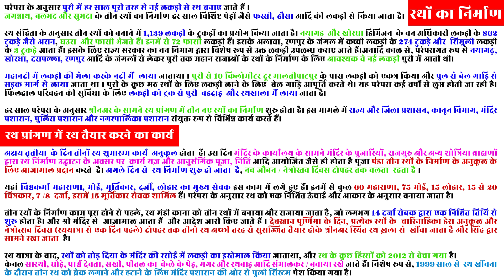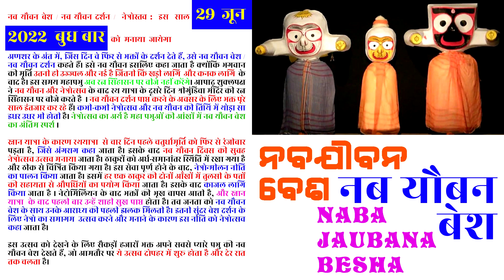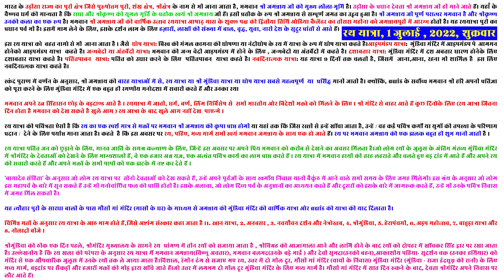Rath Yatra 2022 | Chariot Festival | Car Festival | पूरी रथ यात्रा | ପୁରୀ ରଥଯାତ୍ରା | LIVE from Puri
Photo & Content-Shutterstock,Google,wikipedia
WP Guru3
wpguru3

WP Guru3
wpguru3,
Rath Yatra
Rath Yatra 2022
रथ यात्रा
रथ यात्रा  २०२२
ରଥ ଯାତ୍ରା
ରଥ ଯାତ୍ରା 2022
রথযাত্রা
রথযাত্রা 2022
Ratha Yatra
Ratha Yatra 2022
ରଥଯାତ୍ରା
ରଥଯାତ୍ରା 2022
Rathayatra
Rathayatra 2022
Rathajatra
Rathajatra 2022
Shri Gundicha Yatra
Shri Gundicha Yatra 2022
श्री गुंडिचा यात्रा
श्री गुंडिचा यात्रा २०२२
ଶ୍ରୀ ଗୁଣ୍ଡିଚା ଯାତ୍ରା
ଶ୍ରୀ ଗୁଣ୍ଡିଚା ଯାତ୍ରା 2022
শ্রী গুন্ডিচা যাত্রা
Chariot Festival
Chariot Festival 2022
রথ উৎসব
Ghosha Yatra
Ghosha Yatra 2022
घोष यात्रा
घोष यात्रा  २०२२
ଘୋଷ ଯାତ୍ରା
ଘୋଷ ଯାତ୍ରା 2022
ঘোষ যাত্রা
International Jagannath Ratha Yatra
अंतर्राष्ट्रीय जगन्नाथ रथ यात्रा
ଆନ୍ତର୍ଜାତୀୟ ଜଗନ୍ନାଥ ରଥଯାତ୍ରା
আন্তর্জাতিক জগন্নাথ রথযাত্রা
Car Festival
rath yatra  status​
rathyatra status 2022
jagannath
jagannath  status
rath yatra  status 2022
rath yatra status
rathyatra
rathyatra  status 2022
rath yatra
ratha status
rath status
ratha yatra status
rath 2022 status
1 july status
2022 rath yatra status
2022 rath yatra whatsapp status
rath
ratha
rath yatra special status​
rath yatra special status 2022
rath yatra special whatsapp
rath yatra special whatsapp status
rath yatra special whatsapp status video
rath yatra wishes
rath yatra of lord jagannath
rath yatra of jagannath 2022
rath yatra new year whatsapp status
rath yatra coming soon
rath yatra coming soon status​
rath yatra coming soon status 2022
rath yatra best papular status
rath yatra ahmadabad
yatra
jatra
ratha​ jatra
ratha​ jatra 2022
ratha​ jatra 2022 status
ratha​ jatra 2022 date
ratha​ jatra status
ratha​ jatra status video
ratha​ jatra whatsapp status
ratha​ jatra whatsapp status video
ratha​ jatra whatsapp status download
ratha​ jatra whatsapp status 2022
coming soon status whatsapp
rath yatra coming soon whatsapp status
coming soon rathyatra status 2022
chandan jatra
chandan jatra status
chandan jatra status 2022
chandan jatra whatsapp status
chandan jatra whatsapp status 2022
puri​
puri temple
lord jagannath​
puri jagannath
shree jagannath mandir
jagannath bhajan
popular jagannath bhajan
popular jagannath bhajana
bharat rath yatra
india rath yatra
odia rath yatra
odisha rath yatra
2022 rath yatra whatsapp status
2022 puri ratha yatra